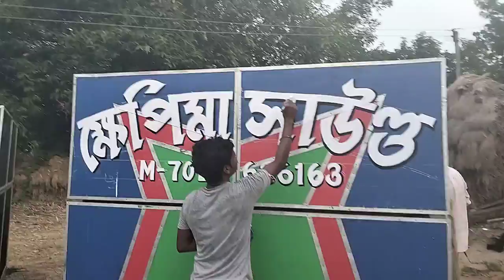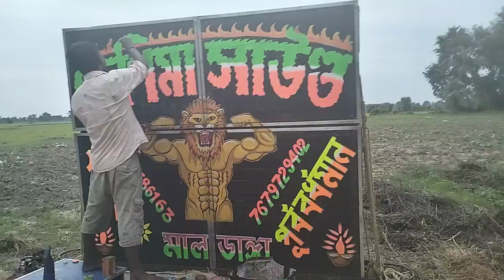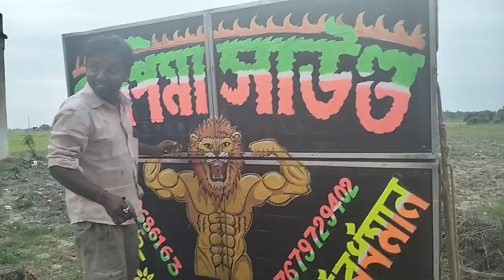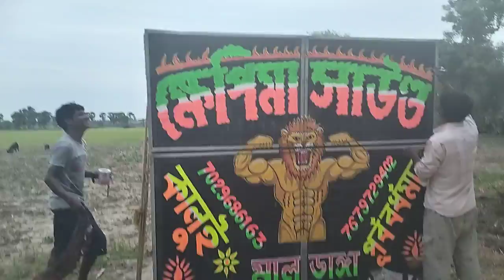ক্ষেপিমা সাউণ্ডের ডবোল 30 এর নাম লেখা হচ্ছে